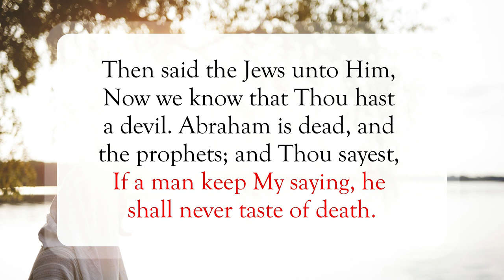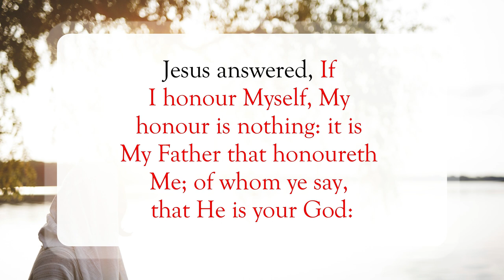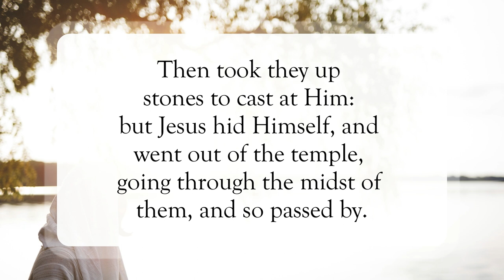I Am✝️WordofGod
Scripture of the Day! I Am!